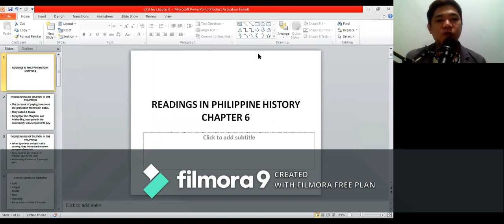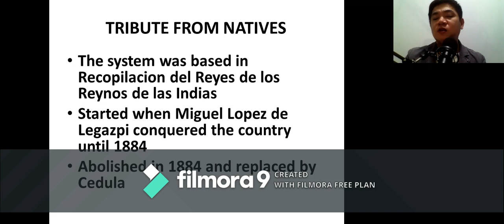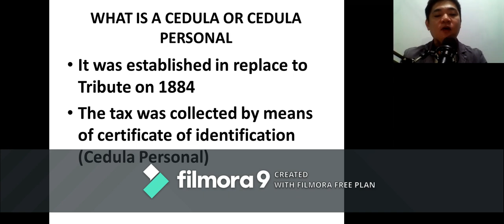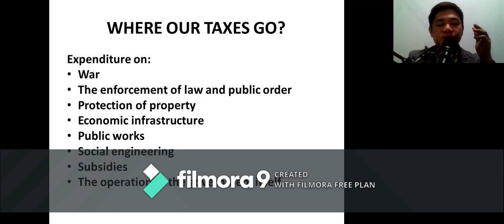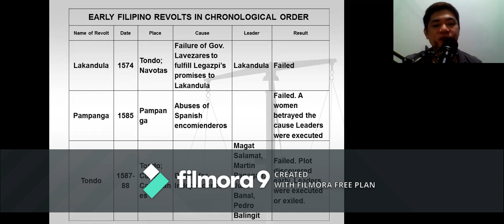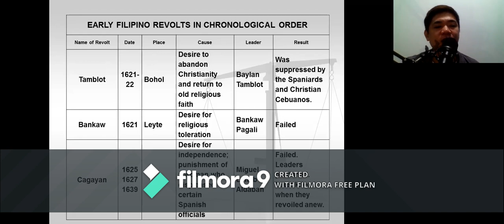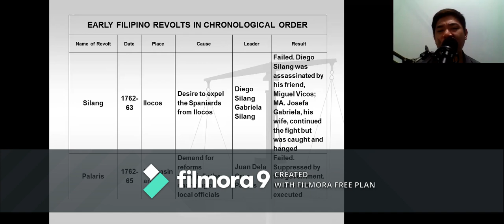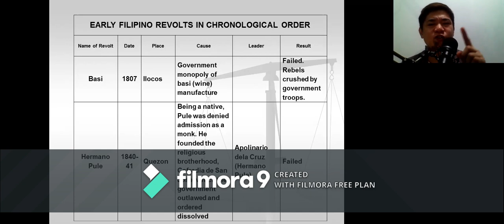CHAPTER 6 - TAXATION AND EARLY FILIPINO REVOLTS AGAINST TRIBUTE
The topic of this video is about the TAXATION AND EARLY FILIPINO REVOLTS AGAINST TRIBUTE.
• Economic Policies Implemented by Spaniards in the Philippines (Taxation)
• Different Filipino Revolts Happened During the Spanish Colonization